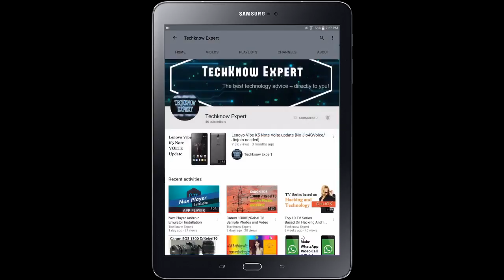Best Technology Channel by us for you | Techknow Expert